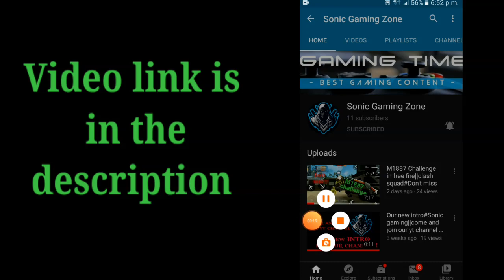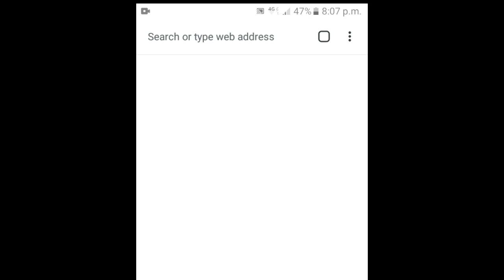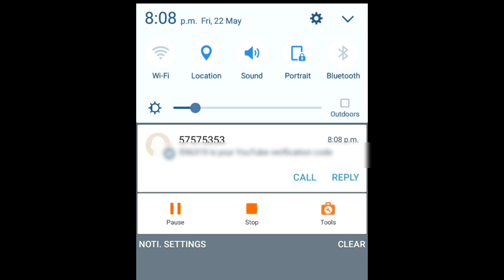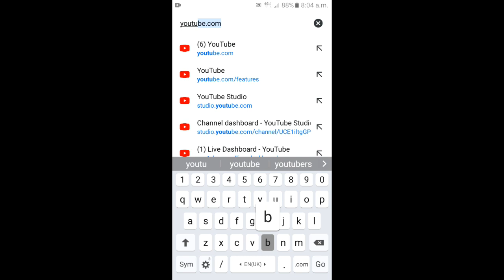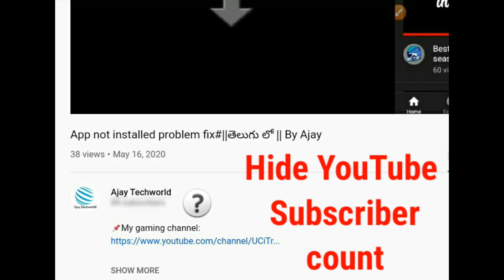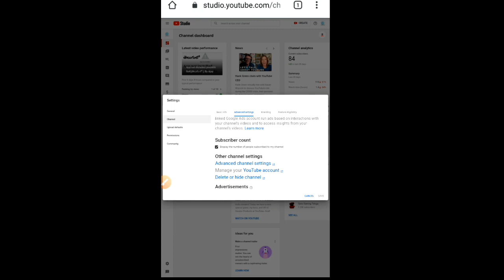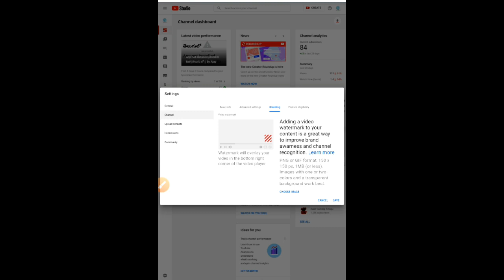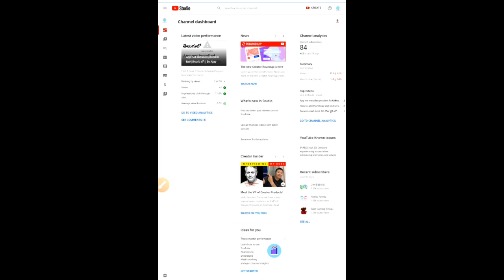Youtube studioలో మీకు తెలియని tips and tricks||Youtube account verify||తెలుగులో ||by Ajay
I think you enjoyed the tips and tricks.

So,

Hope you will do that👍👍